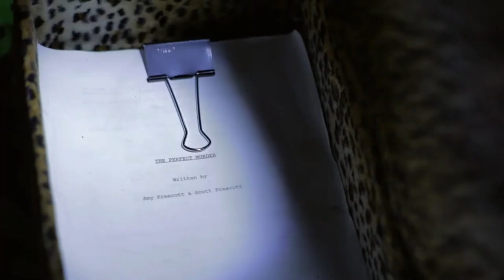Writer's Cramp Trailer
What happens when the Silver-Spoon set gets desperate?

Writing is a Dying Art. . .